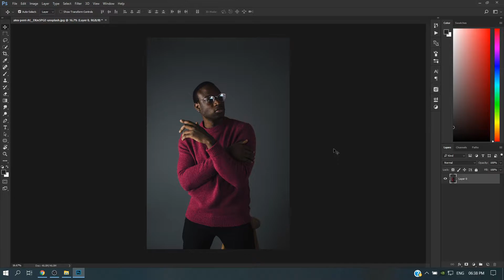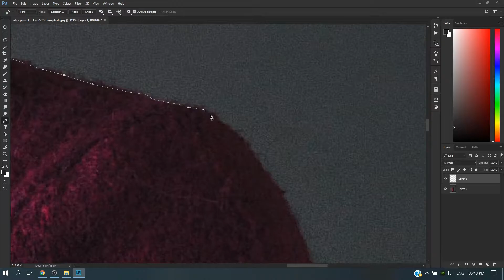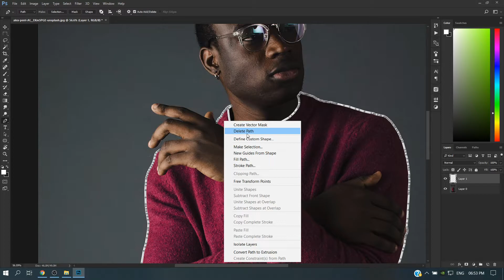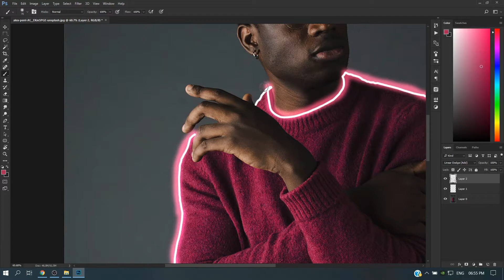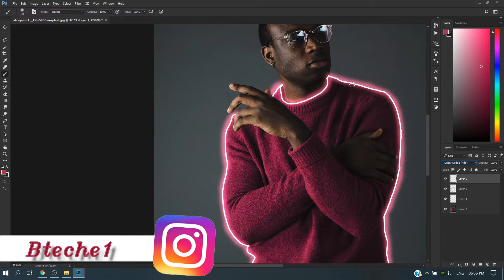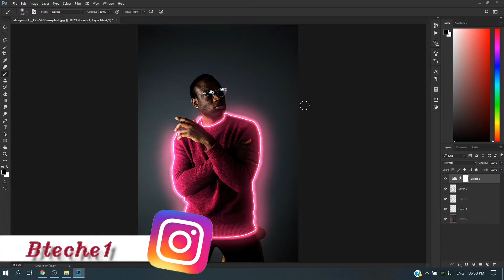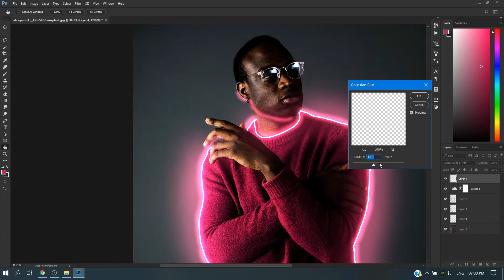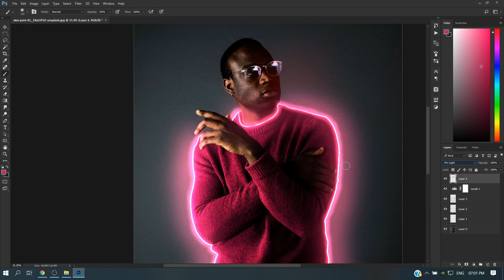How to Create Glowing Lines on Portrait Image - Photoshop Easy Tutorial | Neon Effect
How to Create Glowing Lines on Portrait Image - Photoshop Easy Tutorial | Neon Effect --- In this video I have shown that how to create glowing line in portrait Image and this is easy tutorial you can also make fun with your images by using this method

Hey Everyone, welcome to Bteche. This video is a guide for you to get the maximum value out of this channel.

Download Preset
1. Image [Raw + Edited]
2. PSD

Lets Play :-
Users Also Search :-
photoshop
photoshop tutorial
glowing lines effect photoshop
glow effect
neon glow photoshop
sporsho art
photoshop editing
how to create glowing lines on portrait image
glowing lines
glowing lines on portrait image
how to create glowing effect
how to create glowing lines on portrait image photoshop cc 2018
how to create neon light effect in photoshop
download how to create glowing lines
glowing effect
how to make glowing in photoshop
glowing neon lines
create glowing lights
neon glow effect photoshop tutorial